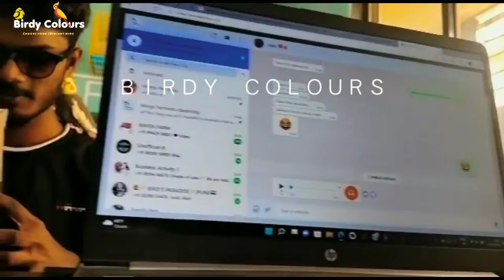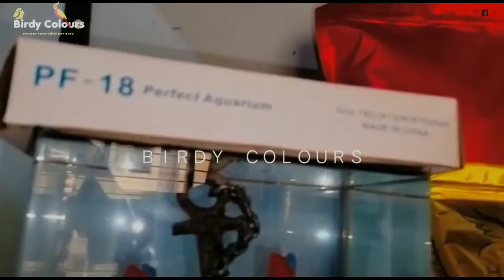first Trained bird outlet in Navi Mumbai || BIRDYCOLOURS ||CAGE FREE BIRD INDIA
Let introduce our first Trained bird outlet in Navi Mumbai.

Like your introduction brother @_addy_0131

We mainly focus on bird training and Change in behaviour pattern.

Open now !!!
All types of
Toys
Trained bird
BIRD food
Calcium supplements
Calcium pro block
Travelling bag
Etc

Services
BIRD grooming & trimming
Bird training
Behaviour training
Outdoor training
PET boarding
Day care

Here are the centre where HOBBIEST can actually learn and know  about the perfect information about birds pet and care .

Can and visit 1pm- 9-10pm
Always welcome